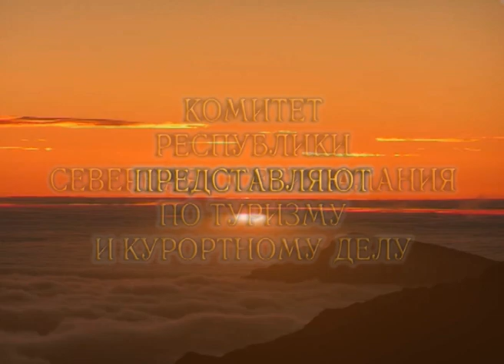Республика Северная Осетия-Алания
Эта работа, теперь уже ретроспективная, была создана автором канала в 2006 году для участия делегации республики в одном из экономических форумов России.